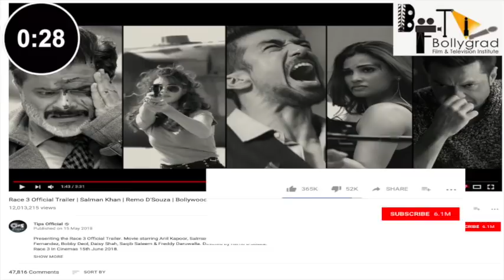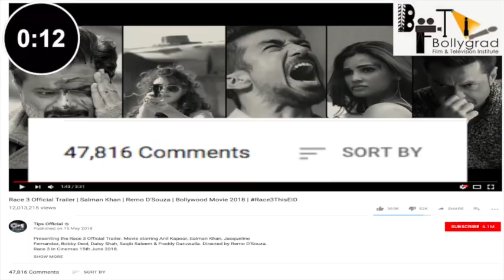Race 3 | Record Break | Salman Khan | Remo D'Souza | Bollywood Movie 2018 |Social Media Links